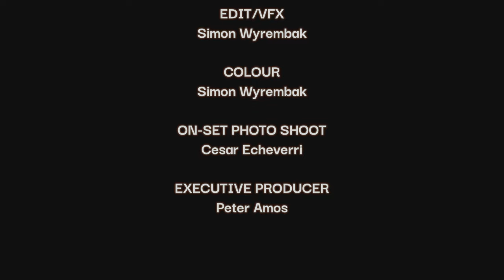GIVE UP THE CHASE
OFFICIAL MUSIC VIDEO FOR GIVE UP THE CHASE BY GRACE AMOS

VIDEO CREDITS:

DIRECTOR/DP: Simon Wyrembak
PRODUCER: Simon Wyrembak
SCREENPLAY: Simon Wyrembak, Hamoody
PRODUCTION ASSISTANT: Joey George, Aneta Rykaczewska
MALE TALENT: Hugo Hunt
LIGHTING: The Alchemy of Shō
LOCATION: Woodburn Creatives
EDIT/VFX: Simon Wyrembak
COLOUR: Simon Wyrembak
ON-SET PHOTO SHOOT: Cesar Echeverri
EXECUTIVE PRODUCER: Peter Amos